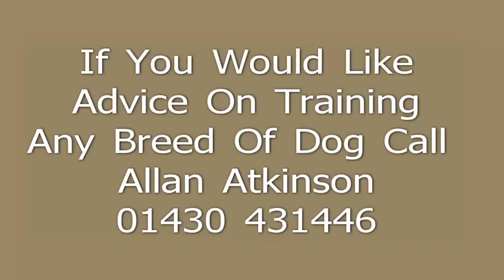Davy Springer Spaniel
This is Davy a Springer Spaniel learning to quarteron on ground which has game scent but has been cleared of game by other dogs.